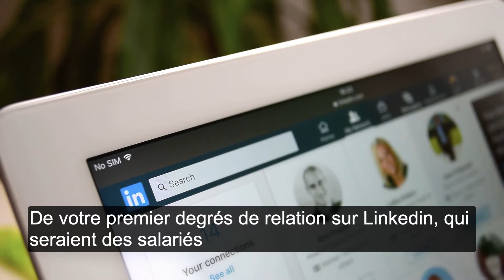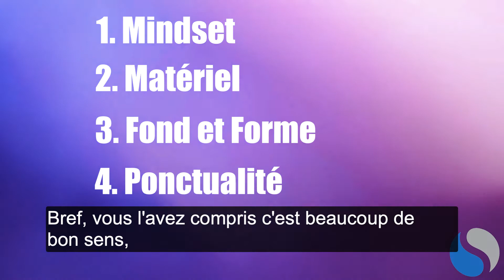Comment bien préparer ses entretiens de recrutement en visio ? Dan GUEZ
Les entretiens vidéos, sont de véritables entretiens tout aussi importants et sérieux que des entretiens physiques. Tout doucement les entreprises s'adaptent à ce nouveau mode de communication et si certaines d’entre elles en doutaient, le confinement a forcément accéléré ce processus d’adaptation.

Alors quels conseils pouvons-nous donner aux candidats pour se préparer à des entretiens vidéo ?